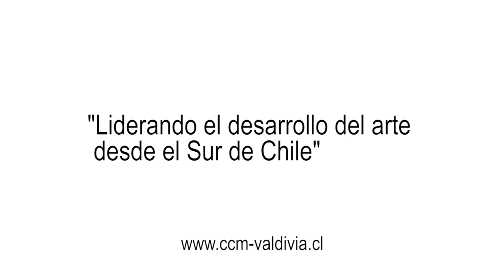XX SIMPOSIO INTERNACIONAL DE ESCULTURA DE VALDIVIA 2015 JORGE RIVERO ARGENTINA